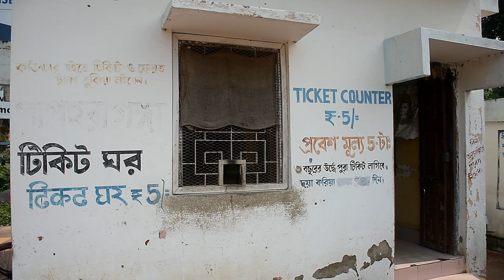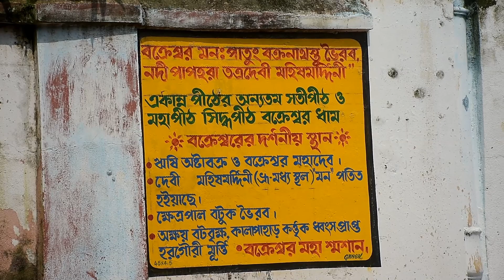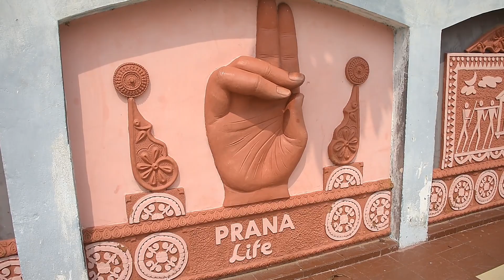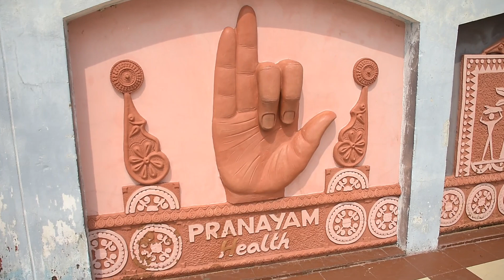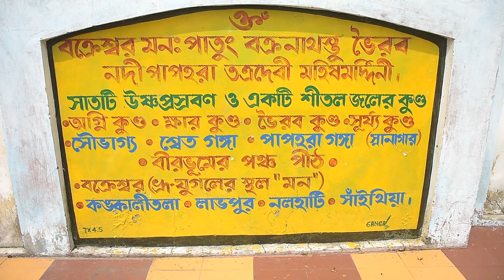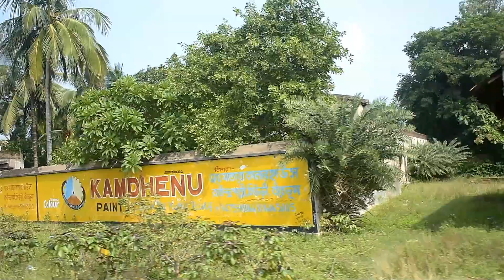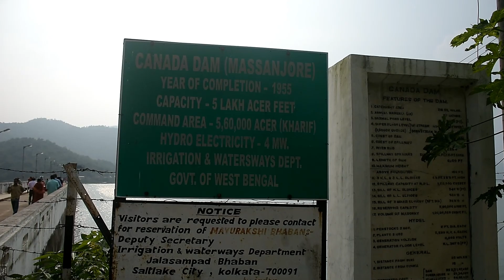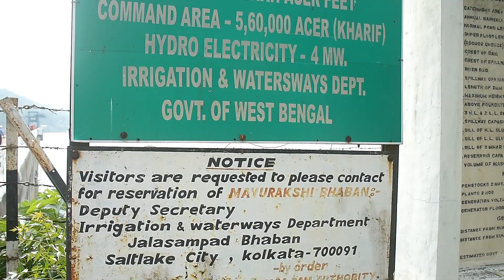BAKRESHWAR & MASSANJORE|One day Trip near Kolkata|Weekend tour|Bangla Vlog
ONE DAY TRIP PART 1---MAMA BHAGNE PAHAR
ONE DAY TRIP PART 2 BAKRESHWAR AND MASSANJORE

Hello friends...In this video I am sharing a ONE DAY TRIP from Bolpur.You can do this from Kolkata too.Offbeat trip from Kolkata. Visiting places near Kolkata with all details.It can be a grat Weekend Trip too.

BAKRESHWAR

Bakreshwar is a village in Dubrajpur CD Block in Suri Sadar subdivision of Birbhum district in the Indian state of West Bengal.

Bakreshwar is also a place with many hot springs. There are ten hot springs here.
They are

Paphara ganga.
Baitarini ganga.
Khar kunda : The water in this spring is of 66 degrees Celsius.
Bhairav kunda : The water in this spring is of 65 degrees Celsius.
Agni kunda : Agni means fire. The water in this spring is at 80 degrees Celsius. It is also rich in many minerals of sodium, potassium, calcium, silicates, chlorides, bicarbonates and sulphates which are said to have medicinal properties.
Dudh kunda : Dudh means milk. The water of this spring attains a dull white hue during early morning probably due to ozone concentration. The water in this spring is at 66 degrees Celsius.
Surya kunda : Surya means sun.The water in this spring is of 61 degrees Celsius.
Shwet ganga.
Brahma kunda.
Amrita kunda.

Temples at Bakreswar:
Ma Bhavatarini Mandir(Temple)
Bakreswar Temple(Main Temple)
Mahisasur Mardini (Temple)
Bhairabnath Temple

MASSANJORE

Massanjore Dam is a hydropower generating dam over the Mayurakshi River located at Massanjore near Dumka in the state of Jharkhand, India.